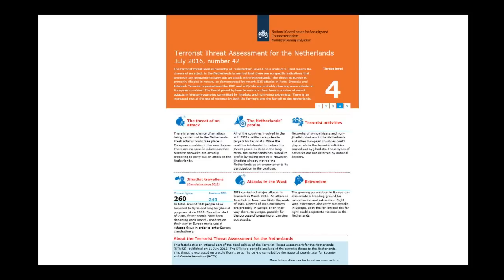Counterterrorism Challenges: Improving Information Exchange Between Allies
Mr. H. (Dick) W.M. Schoof is the National Coordinator for Security and Counterterrorism for the Ministry of Security and Justice in the Netherlands. Following the terrorist attacks in France and Belgium, the Dutch government during the Netherlands’ presidency of the European Union developed a Roadmap to increase and improve the exchange of information between European states. Mr. Schoof will present the Roadmap and discuss its implications and potential for preventing further strikes inside of Europe.

Brig. General Francis Taylor (Ret.) is the Undersecretary for Intelligence and Analysis for the U.S. Department of Homeland Security. Prior to his appointment on April 14, 2014, Brig. General Taylor was the Vice President and CSO of General Electric, and held senior positions within the government for 35 years. Brig. General Taylor will discuss the implications of the Roadmap authored by Mr. Schoof, and the current state of information sharing between the EU and the US.

Thomas Sanderson, Director of the CSIS Transnational Threats Project, will moderate the discussion.